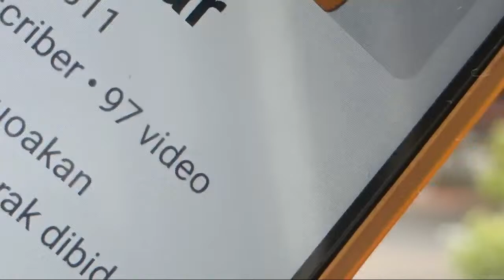DAAN distrik TAIPEI CITY BEUTIFULL VIEW TAIWAN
hello everyone 🤗😁😘
live streaming

2024/11/4